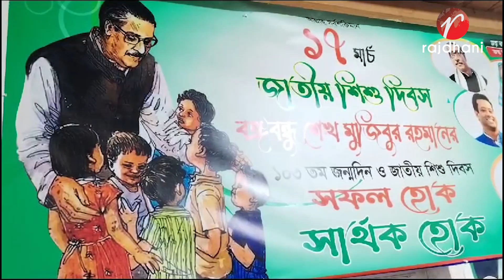সৌদি আরব তাবুক শাখার আয়োজনে আলোচনা সভা ও মিষ্টি বিতরণ, আনন্দ উৎসব